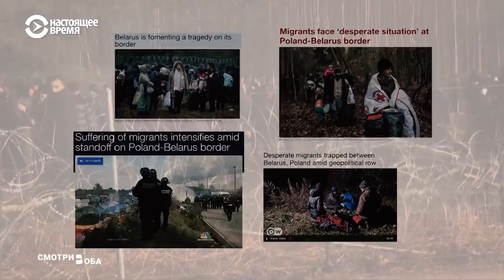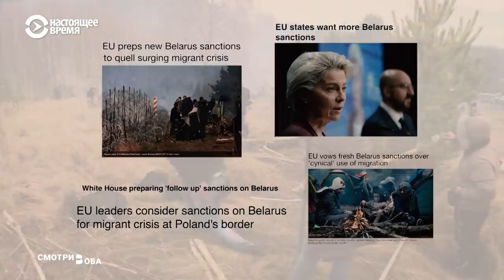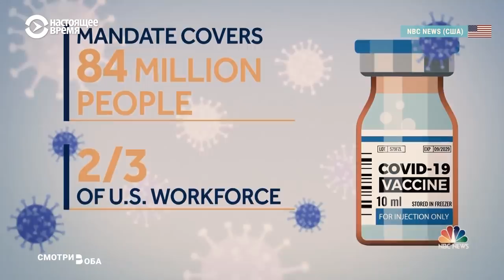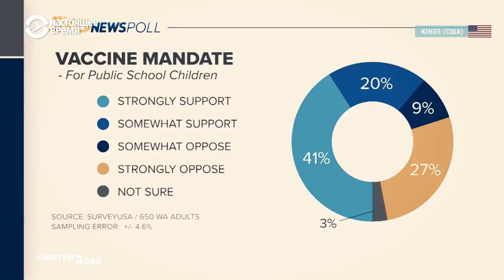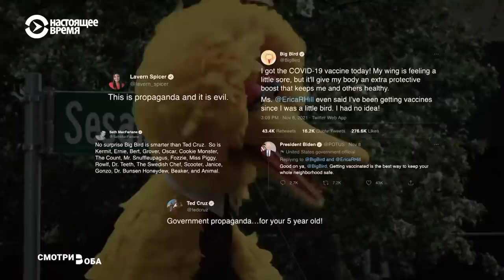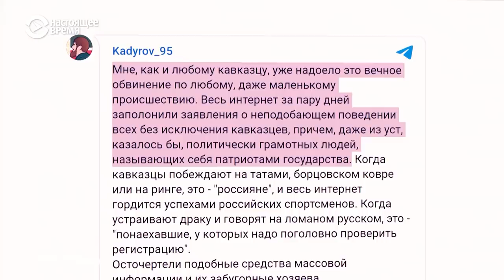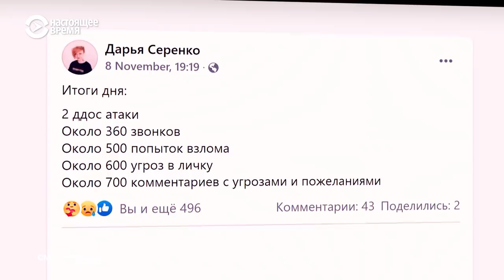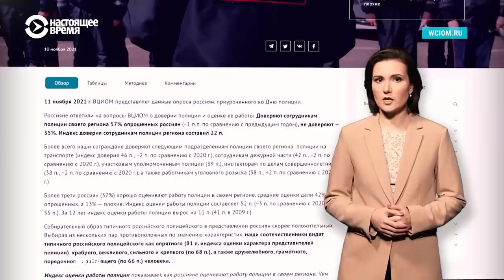Мигранты: меж двух огней | СМОТРИ В ОБА | №238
0:00 - Операция “Шлюз”. Нелегальные мигранты в Беларуси штурмуют границы ЕС. Реакция европейских медиа и белорусской госпропаганды.
6:37 - Отношение самих белорусов к мигрантам. Говорим об этом с одним из руководителей независимой Ассоциации белорусских журналистов Борисом Горецким.
12:13 - Прививка из-под палки. Мировые СМИ обсуждают аргументы сторонников и противников обязательной вакцинации от ковида.
16:42 - Птичку жалко. Американские консерваторы обвинили создателей шоу “Улица Сезам” в пропаганде вакцинирования.
20:24 - Страсти по Counter-Strike, спор о драке в Ватутинках и идеальный городничий России. Обзор тем социальных сетей за неделю.

Спутник: Hot Bird 13B 13° East
Частота: 12,226 ГГц
Скорость модуляции: 27500 MS
Поляризация: Вертикальная
FEC: ¾
Видео PID: 1760
Аудио PID: 1720

Спутник: Eutelsat 36B 36° East
Частота: 11,212 ГГц
Скорость модуляции: 14400
Поляризация: Горизонтальная
FEC: 3/5
Видео PID: 1860
Аудио PID: 1820

Частота: 12,226 ГГц
Поляризация: Вертикальная
FEC: ¾
Видео PID: 1860
Аудио PID: 1820

ВЕЧЕРНИЙ ЭФИР: С 19.00 ДО 7.00 МСК

Спутник: ASTRA 5B 31,5° East
Частота: 11,817 ГГц (Turan TV)
Поляризация: Вертикальная
FEC: ¾